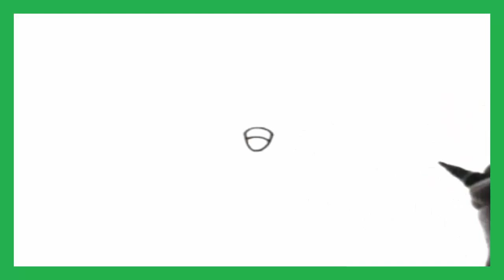Como dibujar a Kirby paso a paso l How to draw Kirby step by step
Hola chicos y chicas. En este vídeo vamos a dibujar de una manera fácil y rápida a Kirby paso a paso.

Recuerda que puedes pedir o encargar tu Dibujo, solo necesitas comentar en cualquier Vídeo o enviar un Mensaje Privado a través de Youtube.